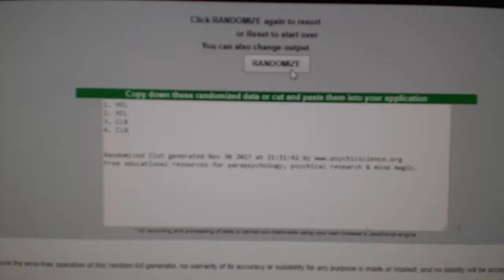Multi Randoms - C&C GB #7011